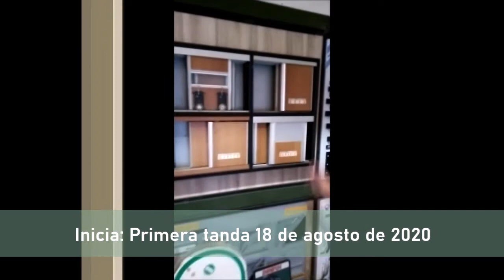CURSO De Carpintería en Melamina - PROMO + INSCRIPCIÓN #2020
La Fundación DCI te invita a participar del 🟡CURSO DE CARPINTERÍA🟡 en Melamina – Inicia 18 de Agosto – Curso práctico de rápida salida laboral👩🏻👨🏻🧰 Modalidad ONLINE

En el curso aprenderás el uso de herramientas,texturas, herrajes, cómo optimizar las placas y todo sobre los tipos de melamina.
📌Duración: 8 clases de 45 minutos + clases de consulta en vivo
📌Para información de COSTO y contenidos llenar el formulario de Google (Inicia 18 de agosto, 19 hs.)
➡️ OFERTA PROMOCIONAL 🔥 (HASTA EL 12 DE AGOSTO DE 2020)

Para conocer el PRECIO PROMOCIONAL Y CONTENIDOS Ingresa al siguiente formulario